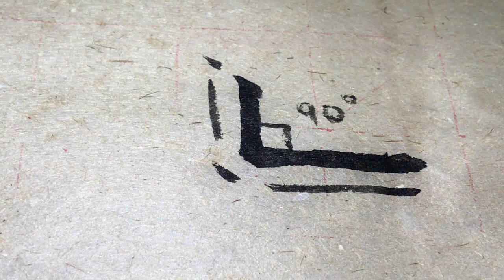Calligraphie chinoise traits de base 10 shù zhé 竖/豎折, apprendre à écrire chinois